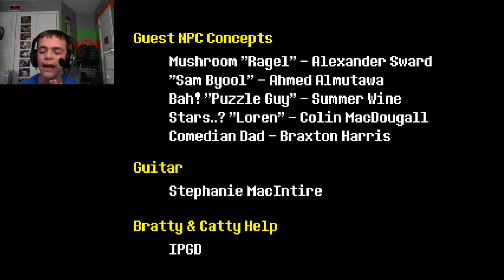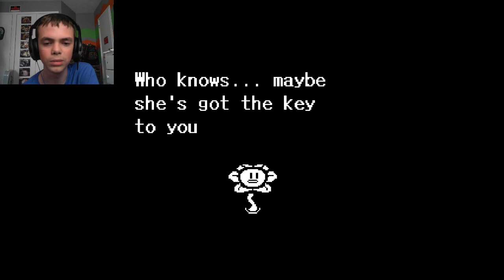The Time Has Come...... || Undertale FINALE ( Neutral Ending ) (13+)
So There Is Also a Pacifist Ending and Genocide Ending, Let Me Know If You Guys Want To See Those =D